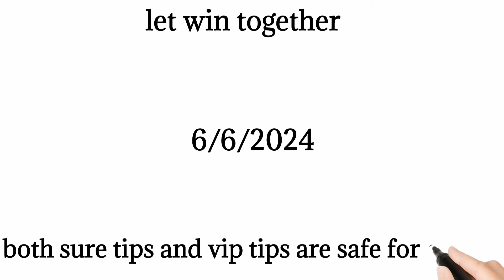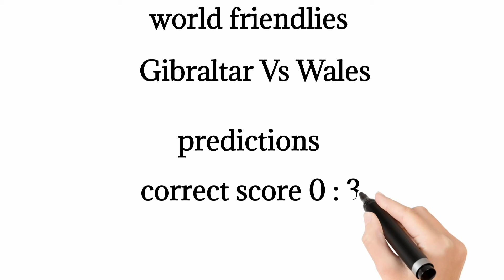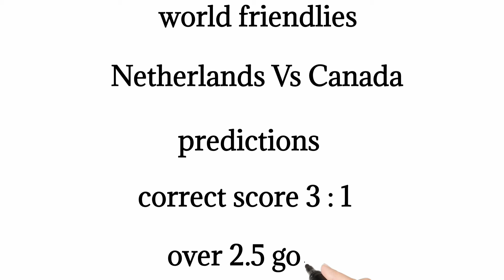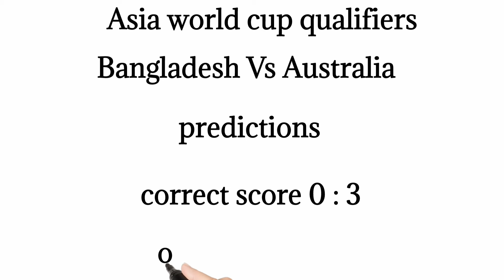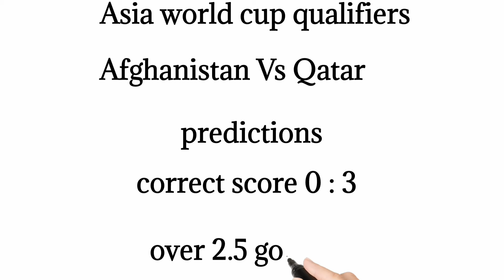TODAY CORRECT SCORE PREDICTIONS 6/6/2024/FOOTBALL PREDICTIONS TODAY/SOCCER BETTING TIPS/SURE TIPS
This video contains soccer betting predictions for
today Thursday 06/06/2024. Sports betting can
contains
06/06/2024 football betting predictions
today.
STRATEGY|
- prediction match
maskedbettorbettingtips FOOTBALL PREDICTIONS TODAY 06/06/2024|SOCCER PREDICTIONS,betting@sports betting tips